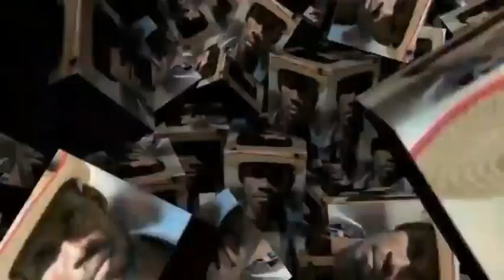REGLEMAN MISTIK POU MOUN KAP NWIW